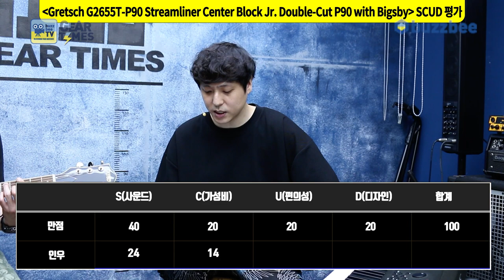[GearTimes 3137회] 그레치 Gretsch G2655T P90 Streamliner Center Block Jr Double Cut P90 with Bigsby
그레치 Gretsch 일렉기타 G2655T-P90 Streamliner Center Block Jr. Double-Cut P90 with Bigsby

0:00 오프닝
2:52 스펙(Spec)
4:04 사운드 테스트 (Sound test)
8:33 시연 (Demo)
10:21 한줄평
11:43 점수